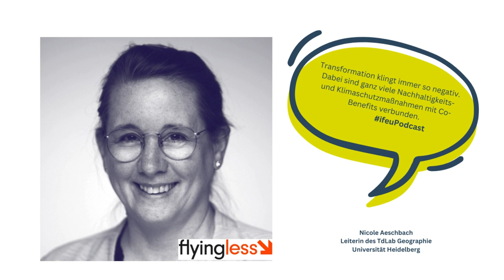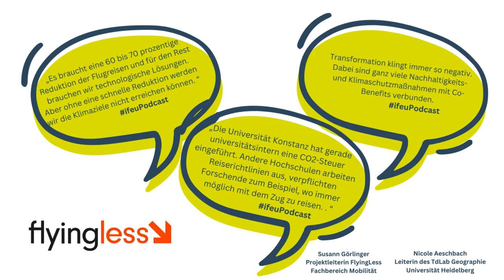# 10 Karriere versus Klimaschutz - Wie Wissenschaft am Boden bleibt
Mit dem Flugzeug auf Dienstreise – in der Forschung gehört das dazu. Doch was gut ist für Austausch, Vernetzung und Karriere schadet dem Klima: In vielen Forschungseinrichtungen gehen derzeit mehr als die Hälfte der Emissionen auf Flugreisen zurück. Wie Wissenschaftler*innen häufiger am Boden bleiben und so das Klima schützen, erklären Nicole Aeschbach und Susann Görlinger in Folge 10 des ifeu-Podcasts.

Moderation: Nora Lessing von der Kommunikationsagentur Ahnen&Enkel, Berlin
Eine Produktion für das ifeu - Institut für Energie- und Umweltforschung Heidelberg